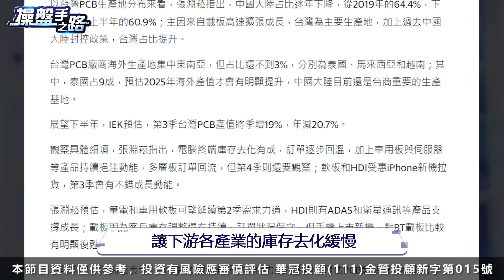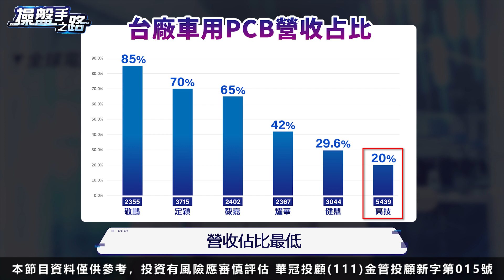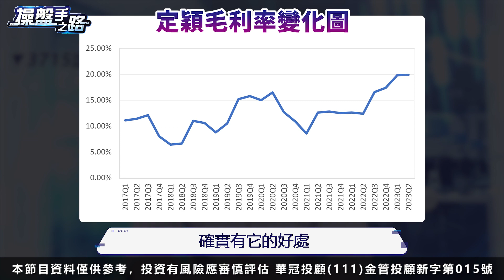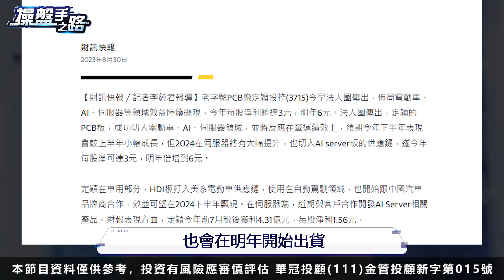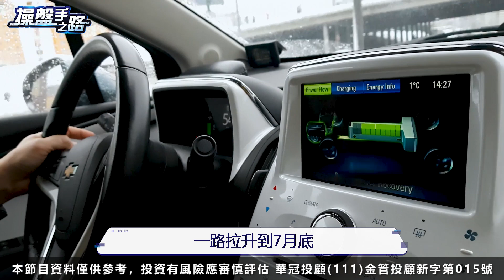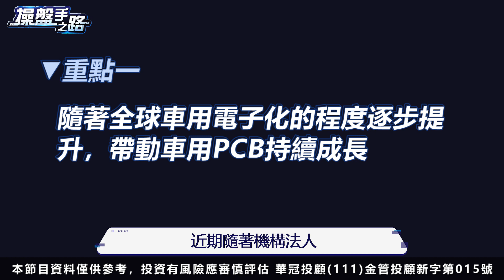車用PCB成產業救星 三檔高營收佔比概念股：敬鵬、定穎、毅嘉 |操盤手之路EP.49|謝宗霖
每台純電車的PCB產值，
一般是燃油車的5到6倍，
敬鵬、定穎、毅嘉
誰受惠這塊商機?

這集的重點節錄:
00:00 序-產值成長500%
01:31 全球電動車的趨勢
04:05 全球的車市景氣榮枯
05:35 自動化程度高為營運發展重心
08:06 配合友達和群創切入車用智慧座艙
09:42 本集總結